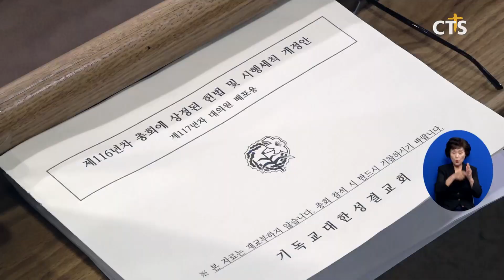기성 제117년차 총회, 신임총회장에 임석웅 목사 선출(최대진) l CTS뉴스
앵커 : 기독교대한성결교회 제117년차 총회가 신길교회에서 열리고 있습니다.

앵커 : 총회 둘째 날 신임총회장에 임석웅 목사를 추대하고 신임임원들을 선출했는데요. 최대진 기잡니다.

기독교대한성결교회 제117년차 총회 둘째날.

신임총회장에는 단독으로 출마한 대연교회 임석웅 목사가 투표없이 당선됐습니다. 임신임총회장은 “먼저 교단의 역량을 집중하고, 다음세대 부흥과 시대를 선도하기 위한 실제적인 방안들을 제시해 보급하겠다”고 강조했습니다.

임석웅 신임총회장 / 기독교대한성결교회, 대연교회
회복을 넘어서 부흥으로 가려면 모든 성결교회 교인들이 1년에 1명이상 전도해야 한다 그래서 교단 표어를 ‘한 성도 한 영혼 주께로’ 정했습니다 성령안에서 하나되는 은혜를 체험하도록 총회장으로 해보려고 합니다

경선으로 치러진 목사부총회장 선거는 2차 투표 끝에 인후동교회 류승동 목사가 열방교회 정성진 목사를 제치고 당선됐습니다.

INT 류승동 신임목사부총회장 / 기독교대한성결교회, 인후동교회
소중한 시기 귀한 일꾼으로 세워주신 하나님께 감사드리고 한국교회와 교단을 살리는 일에 헌신하겠습니다 막중한 책임감을 느낍니다

또한 장로부총회장에는 구성교회 김정호 장로가 선출됐으며, 서기, 회계 등 신임임원들을 선출했습니다. 교단 살림을 도맡을 새 총무에는 현 총무인 문창국 목사가 단독 입후보해 연임이 결정됐습니다.

INT 문창국 총무 / 기독교대한성결교회총무로서 맡겨진 소임 성실하게 잘 감당하고 또 기독교대한성결교회와 우리 한국 교회를 위해서 할 수 있는 일이 무엇인지 찾아서 열심히 최선을 다해서 하겠습니다

25일까지 열릴 총회에서는 교단 ‘총무’ 명칭을 ‘사무총장’으로 변경하는 안을 비롯해 이단 규정용어 통일, 교단 탈퇴시 자동 면직 등의 안건을 다룰 예정입니다. CTS뉴스 최대진입니다.